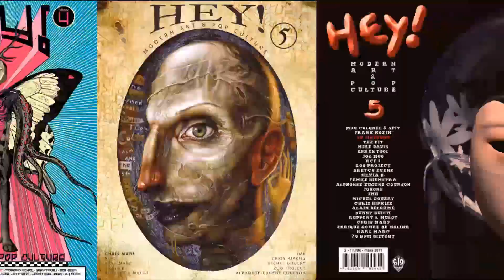HEY! modern art & pop culture - ACT III : FILIP LEU (septembre 2015)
Cette interview de Filip Leu a été réalisée le 17 septembre 2015, lors du vernissage de l’exposition HEY! modern art and pop culture - ACT III au musée de la Halle Saint Pierre (Paris)

This Filip Leu interview was realised the 17th of September 2015, during the HEY! modern art & pop culture – ACT III opening, at Halle Saint Pierre Museum (Paris)

À l’occasion de notre exposition HEY! modern art & pop culture – ACT III (18 septembre 2015 – 13 mars 2016) des artistes importants et rares ont fait le déplacement pour assister au vernissage.
Leur présence était précieuse et exceptionnelle, nous avons décidé de fabriquer des petits films pour saluer l'événement, pour conserver une trace, une parole rare.

Upon our HEY! modern art & pop culture – ACT III exhibition (18th of September 2015 – 13 of March 2016), major and rare artists traveled from far away to attend the opening.
Their attendance was precious and remarkable. So we decided to make these short interviews to pay tribute to this event, to still have a memory, a rare speech.